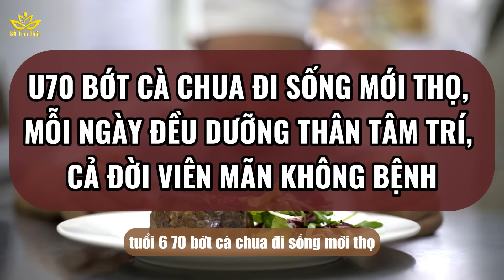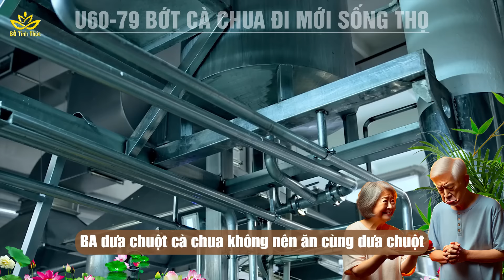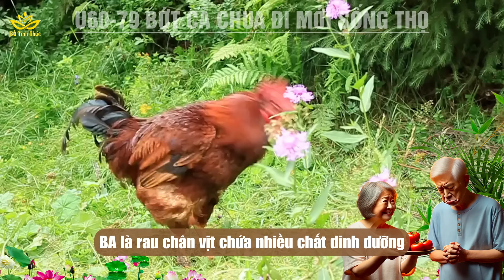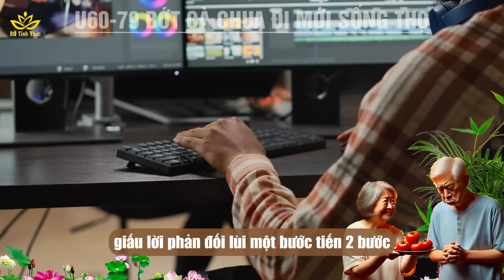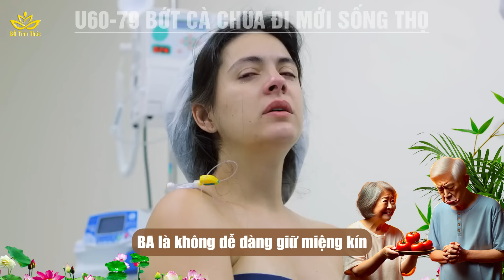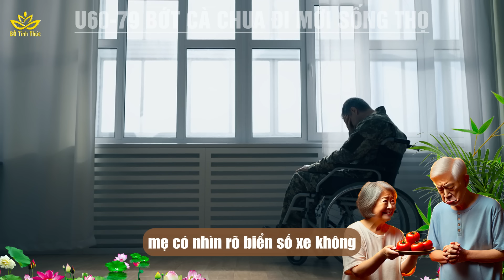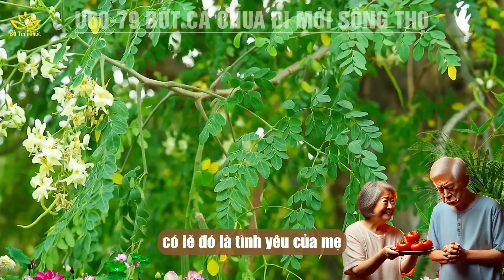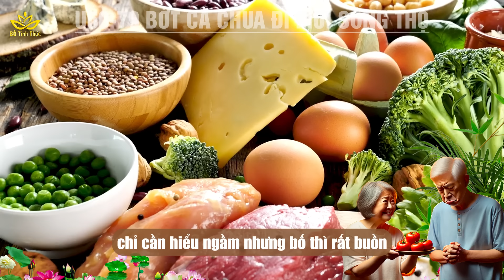[Lạ] BS MÁCH: BỚT CÀ CHUA ĐI KẺO ĐI SỚM, Nát Gan Thận Cả Đời Nuôi Bs, lời khuyên sức khỏe | BTT